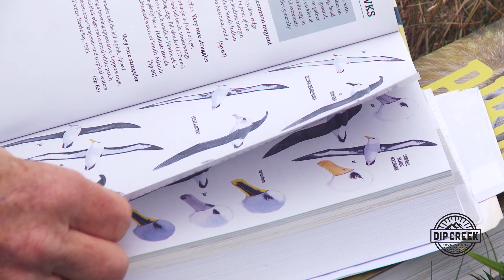Buller's Albatross Swooping on the Otago Peninsula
With no non essential travel due to Covid 19, it seems the Otago Harbour is more busy than usual - but not with boats or jet skis, wildlife has taken control! It's lovely to watch with Buller's albatross, seals and dolphin cruising the Harbour.

(Buller's albatross or Buller's mollymawk, is a small mollymawk in the albatross family. It breeds on islands around New Zealand, and feeds in the seas off Australia and the South Pacific. Wikipedia)

I make videos that can be used online and as part of social media video marketing campaigns to promote local businesses and products. I pride myself on creativity, attention to detail and aim to showcase your business in a fun and informative way. My clients are very important to me and I will work closely with you to achieve a final product that suits your needs. We can also edit footage from anywhere in the world.